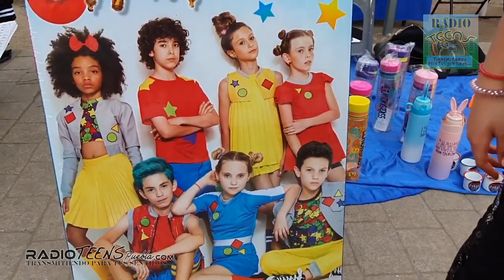LemonGrass en el Auditorio Nacional || Paulina Gil - André Real || Radio Teens Puebla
Uno de lo exitosos grupos musicales formado por adolescentes más famoso de nuestro país, por primera vez se presentó en Enero pasado en el Auditorio Nacional de la CDMX y tuvimos la oportunidad de que nos invitaran a su presentación que fue todo un evento ya que asistieron muchos invitados además de grandes artistas que acompañaron a los chicos en el escenario.
Dentro de las novedades de ese concierto Paulina tuvo de conductor invitado a André Real y su hermana Paola Real quienes también convivieron con el público a lo largo de esa tarde de Domingo...

Esperamos les guste este video que preparamos para todos ustedes...

Si comparten el material, favor de dar creditos***